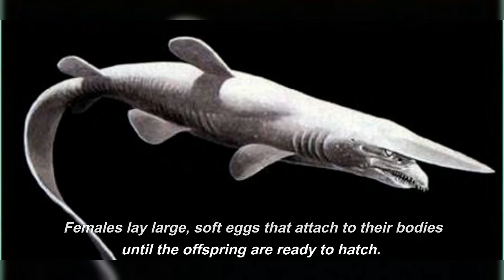Goblin Shark: Unraveling the Mysteries of this Deep-Sea Predator's Unusual Appearance.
Welcome to our video about the Goblin Shark, a fascinating and little-known species of deep-sea predator. In this video, we will explore the unique characteristics and behavior of this ancient creature, which has been swimming in our oceans for over 300 million years.

Get ready to be amazed by the Goblin Shark's strange and distinctive appearance, with its flattened head, big green eyes, long snout, and a round mouth filled with sharp teeth. Discover how this elusive predator uses its highly developed lateral line system to detect prey in the dark depths of the ocean.

We'll also explore the Goblin Shark's feeding habits, reproductive strategies, and the importance of its role in the marine ecosystem. Learn about the different species of Goblin Sharks, their sizes, and the challenges they face, including overfishing and habitat destruction.

Join us on this journey to unravel the mysteries of the Goblin Shark, and gain a deeper understanding and appreciation of this enigmatic creature.